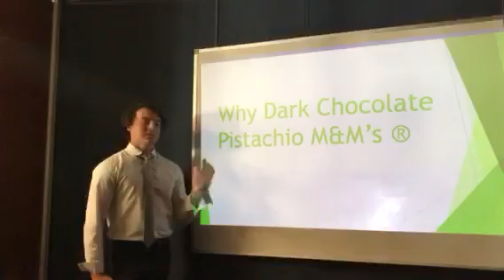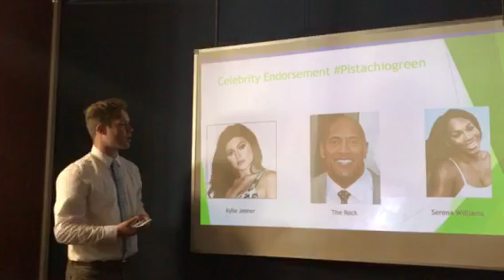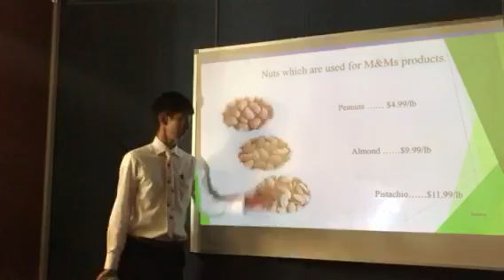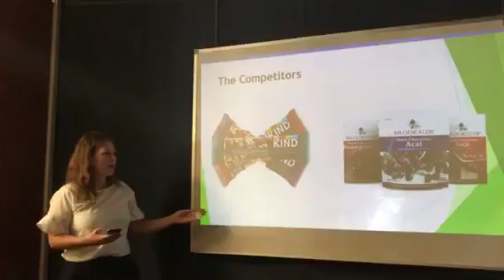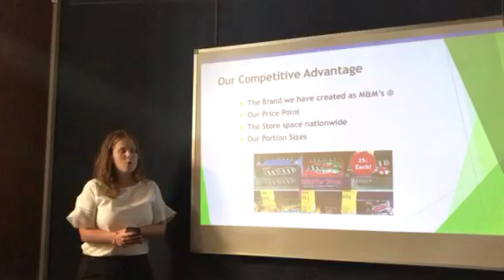Video 2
Business Proposal 301 Pistachio M&M's.  Benson Brooks, Matt Shirley, Atsushi Sano, Amy Ivan